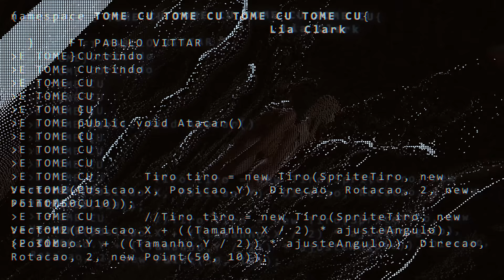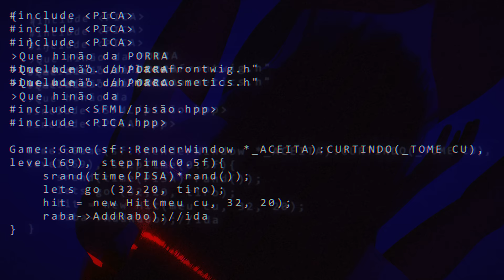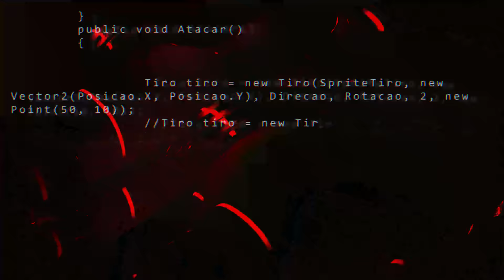Lia Clark - TOME CUrtindo (feat. Pabllo Vittar) [Brabo Remix] (Lyric Vídeo Oficial)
TOME CURTINDO - LIA CLARK
(Brabo / Lia Clark / Pedrowl)

Eaí Lia?
Tá pronta?
LET'S GO!

Refrão:
E TOME CUrtindo
E TOME CUrtindo
E TOME CU
E TOME CUrtindo
E TOME CUrtindo
E TOME CU TOME CU

Chegando na boate
Eu esqueci minha calcinha
E sem dó nem piedade
Eles vão perder a linha

Topzinho? Assanhado
E o short? Pique zica
Eu vou te sarrar de lado
E acaba com a sua ...

Quero curtir a noite
No estilo Sexy Hot
Então vem todo mundo
Que aqui pode

Topzinho? Assanhado
E acaba com a sua pica

*REFRÃO*

Já chego travando no meu open bar
Sem terror pra elas, eu vou avisar
É Lia e Vittar
Já falei, não vou repetir, é Lia e Vittar

Parou!

É isso mesmo hein!

*REFRÃO*

Que aqui pode

Topzinho? Assanhado

FICHA TÉCNICA
Direção e Pós Produção: Rodrigo de Carvalho
Agradecimentos: Pedro Nekoi, Diogo Marinho e Thamires Bione
Produção Musical: Brabo, Lia Clark, Pedrowl
Realização: Lia Clark Produções e Planalto